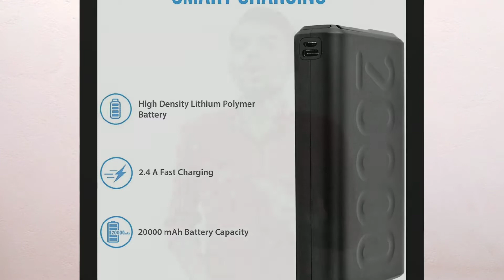5 Best Power Bank You Should Buy | Tech Freshers 2020 | Best Tuesdays #12 | Hindi Tech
Hello FRESHERS 👋

In this video, we suggest you 5 best Power Banks such as Xiaomi Mi 2i 10,000mAh and 20,000mAh , Realme power bank, Ambrane power bank, Samsung power bank.